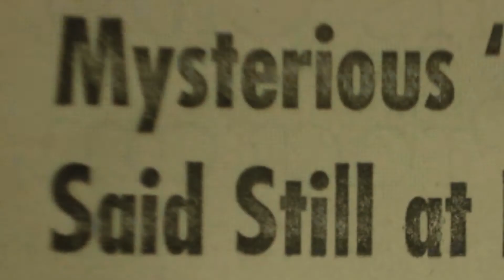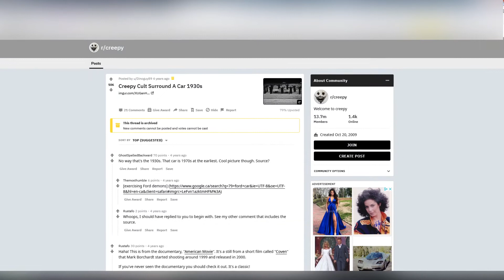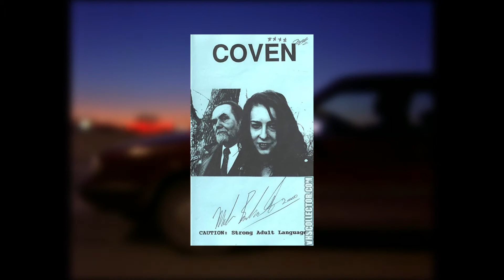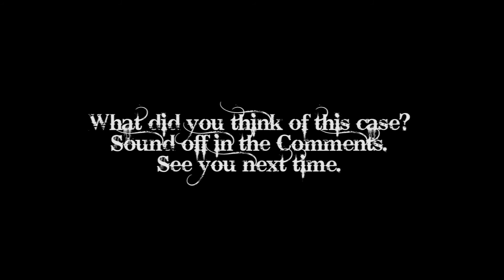THE PARANORMAL DETECTIVE Episode 1 (pilot)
Hello, my name is James T Clement.  This presentation is my tongue and cheek attempt at creating a show about the paranormal.  If I continue this, I look forward to doing a verity of different cases, on sight investigations and witness interviews.  It is just a fun concept and I hope folks will watch it and enjoy it for what it is.  Try not to take it too super serious.